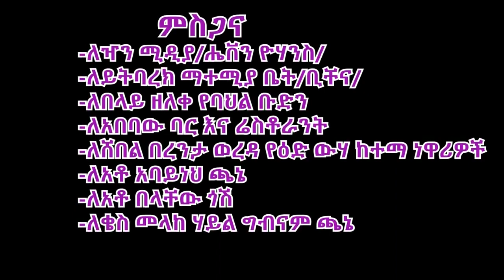ድምጻዊ ታዳጊ ቢተው መኮንን New Ethiopian music Bitew mekonnen 2020